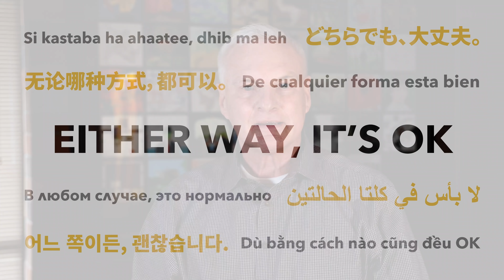Either Way, It's OK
Our new mask policy goes into effect on Monday, March 14. BSD will no longer require masks at school, in district facilities or on school buses; however, students, staff and visitors can choose to wear masks, if they prefer. Again, masking is optional.

Students and staff may have compelling reasons to continue mask wearing. We invite you to watch this video with your students: Either Way, It’s OK. To be clear, we will not tolerate bullying of any kind and will follow disciplinary action as outlined in Board Policy JFCF.

There have been lots of other changes. Please visit our COVID-19 Protocol webpage for updates.

If you would like to access closed captions in other languages:
1. Click on cc (closed captions) on the bottom right when you hover over the video.
2. Click on the settings gear.
3. Click on auto-translate and select your preferred language.